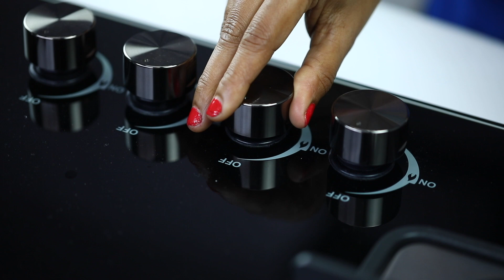iBELL MP6370S Classic 3 Cup Moka Pot Espresso Maker | Working Demo Video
Save yourself from trips to expensive coffee chops and make your favorite espresso drinks at home. iBELL espresso maker makes flavorful coffee in minutes!